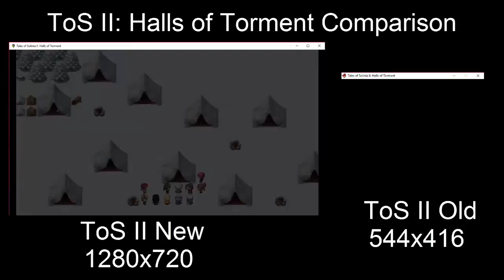Tales of Solinia II: Halls of Torment (New and Old)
Side-by-side comparison of some scenes from the new and old alphas of Tales of Solinia II.